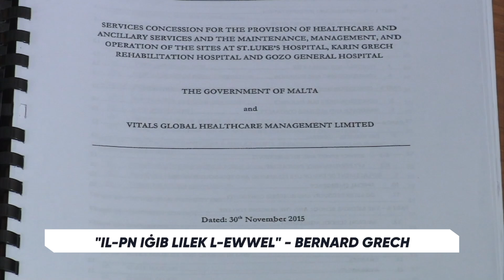“Il-PN iġib lilek l-ewwel" - Bernard Grech